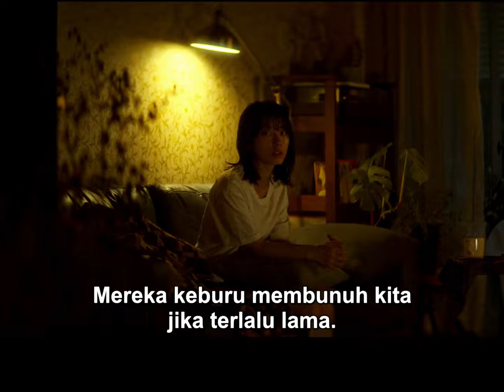its Me - OK Ju || Ballerina/ 발레리나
Mengisahkan tentang Ok Ju yang dulunya bekerja sebagai pengawal. Ia dikenal unggul dalam aktivitas fisik seperti seni bela diri, pertarungan pedang, keahlian menembak, dan mengendarai sepeda motor.

Ok Ju sendiri berteman dengan Min Hee yang merupakan seorang balerina. Min Hee meminta bantuan Ok Ju suatu hari. Ia ingin Ok Ju membalas dendam pada Pro Choi. Akhirnya Ok Ju segera mempertaruhkan nyawanya demi temannya, Min Hee.

Details
Movie: Ballerina/ 발레리나
Genres: Action, Thriller
Country: South Korea

Pemeran
Jun Jong-seo sebagai Ok-Ju
Kim Ji-hun sebagai Pro Choi
Park Yu-rin sebagai Min-Hee